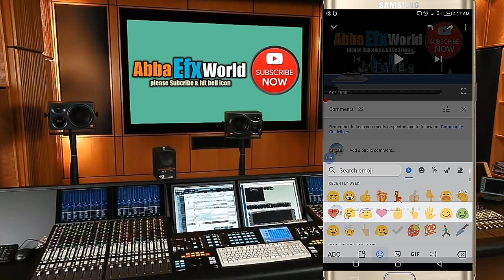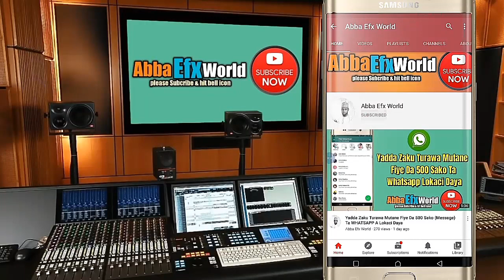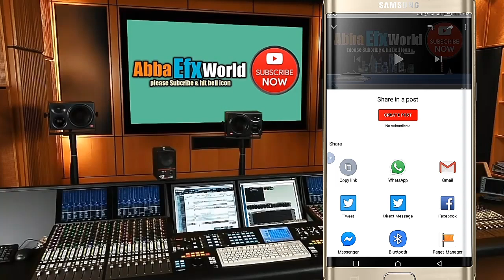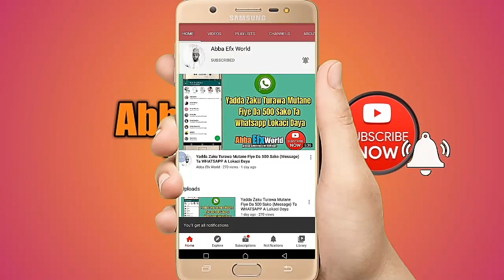Baba Suda part 1 Hausa Novel 2020 (LABARIN DANKANI DILLALI A SHA DARIYA LAFIYA)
Hausa Novels
Comedy
Labaran Duniya
Ilmantarwa
Fadakarwar
NishaDantarwa
Wa'azantarwa

Baba Suda part  Hausa Novel 2020